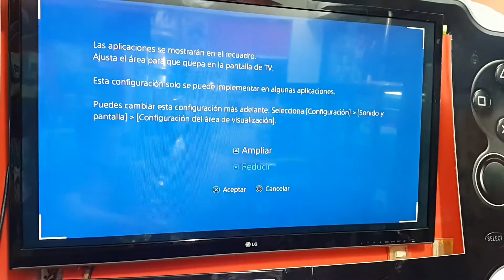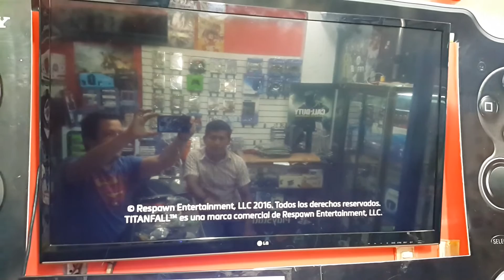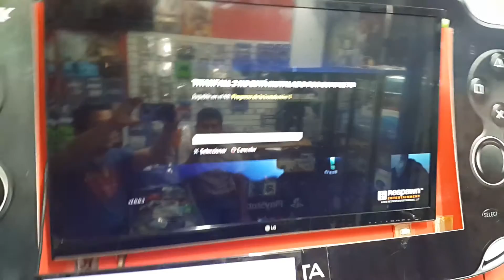Titanfall2 en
Prueba de Titanfall2 en la PlayStation 4 Slim
Somos la primera tienda en Ecuador en traer este maravilloso juego.